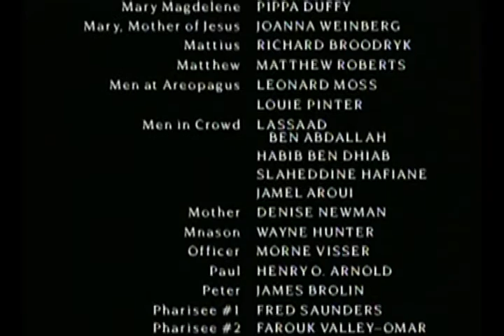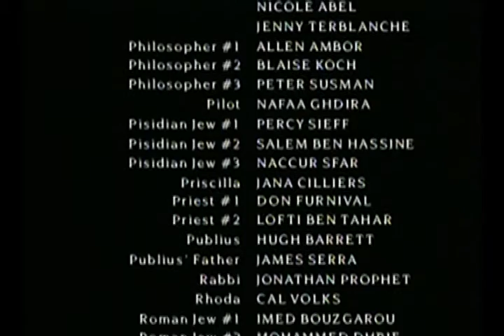Bakhtiari - ACTS close [bqi]